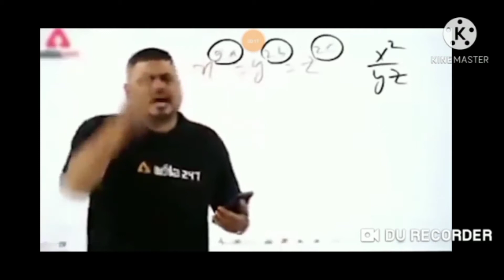[HIGHLIGHTS] RUOK ff op headshot FREE FIRE UNBEATABLE gameplay ! ! !